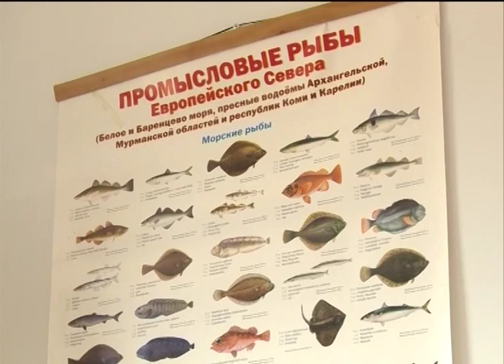В Ненецком округе подвели итоги добычи водных биоресурсов за 6 месяцев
Губернатор Ненецкого округа Игорь Кошин принял участие в заседании рабочей группы по подготовке президиума по вопросу о развитии рыбохозяйственного комплекса страны. Глава НАО предложил пересмотреть правила рыболовства для коренных малочисленных народов Севера, для которых оно является основной традиционной отраслью.

Общий объем улова в Ненецком округе за шесть месяцев составил 7424 тонны рыбы. Большая часть улова приходится на морской промысел. Основной рыбодобыдчик в нашем регионе — Ненецкий рыбакколхозсоюз. Их территория — прибрежные воды Новой Земли, а также акватория северной Атлантики, то есть в водах международных ассоциаций. Здесь квоты освоены на 100%, а у Новой земли — на 80%. Объект добычи — треска, пикша, морской окунь, селедка и скумбрия.

Напомним, на сегодняшний день флот рыбакколхозсоюза — это 6 морских судов. И если они добывают рыбу почти круглогодично, то на внутренних водоемах региона промысел начинается после прохождения ледохода и до ледостава. По итогам первого полугодия вылов составил 33,5 тонны.